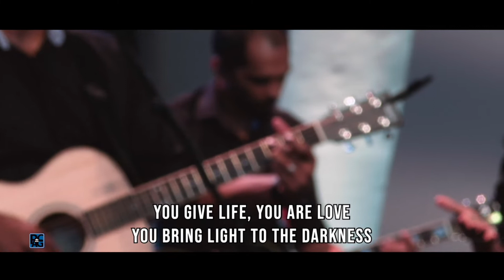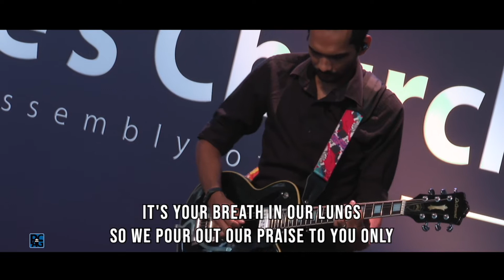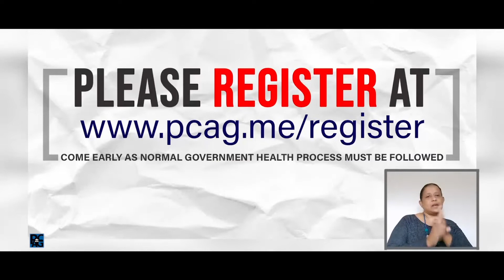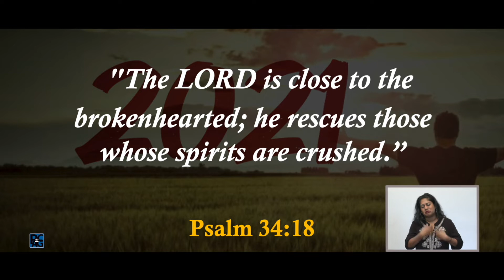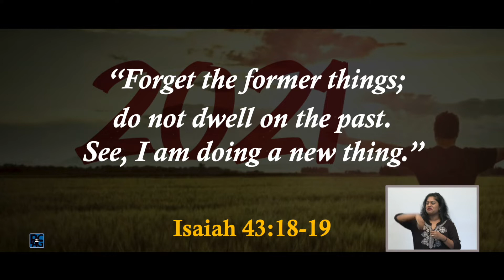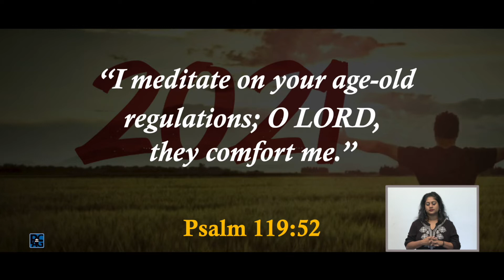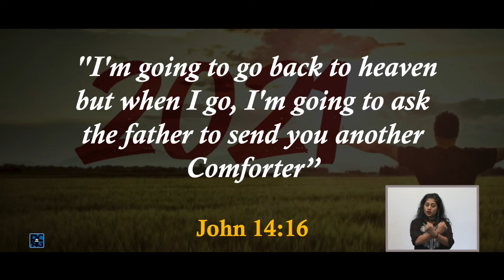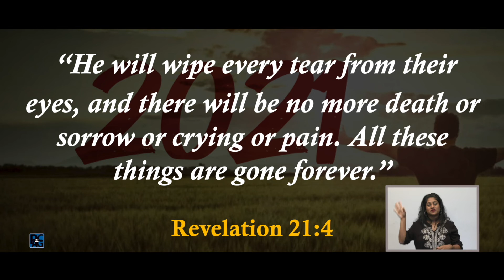How To Heal a Broken Heart (English)